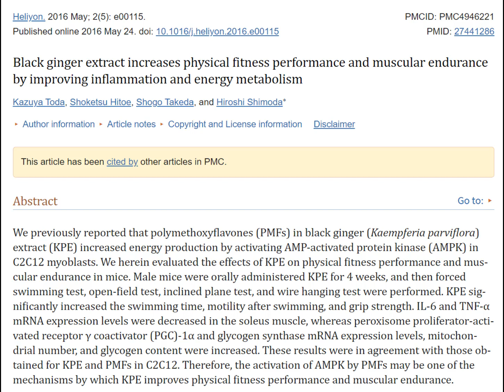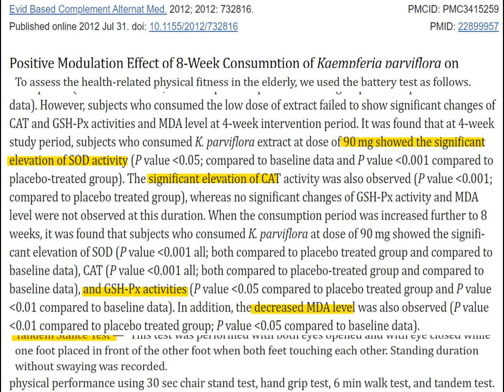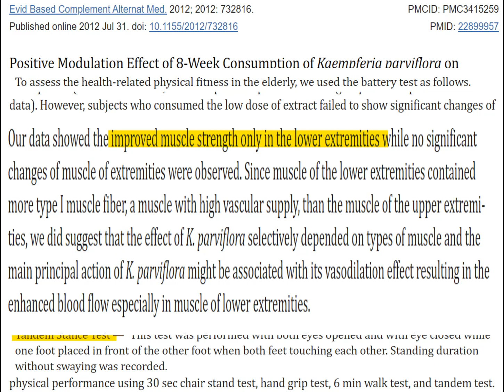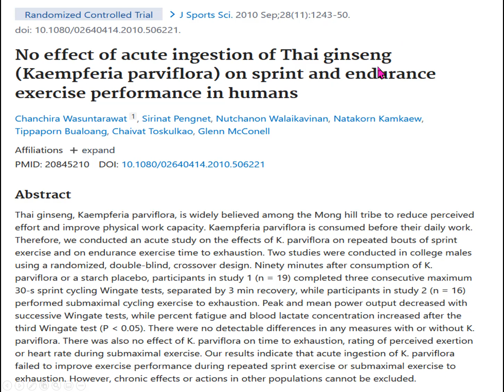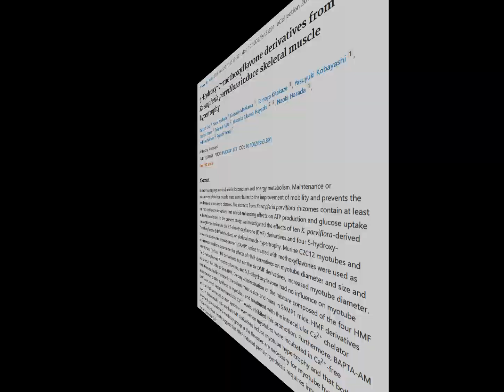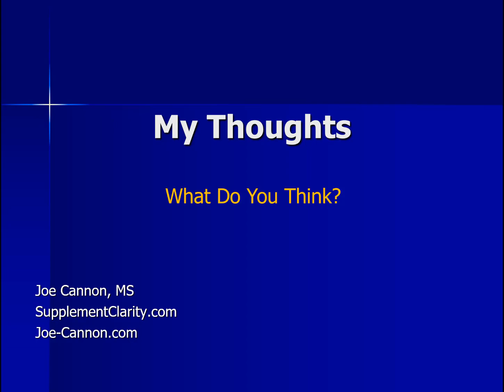Can Black Ginger Make You Stronger? Just The Facts.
Black Ginger, also known as Kaempferia parviflora and Thai Ginseng has been used in Thailand for over millennia to treat everything from diabetes and gout to erectile dysfunction.  But can Black ginger improve workouts in the gym? Discover the results from Black Ginger clinical research. See the proof and the dosages used and if there are any side effects or adverse reactions.

🔴 🔴Things I like & use:
🔴🔴 🔴Things used to make this video:
1 Lot’s of work
2 This video editing software
3 This Microphone